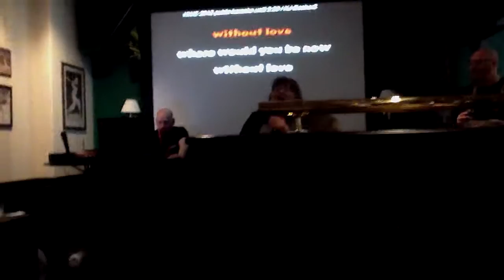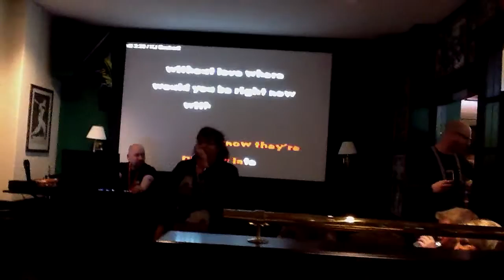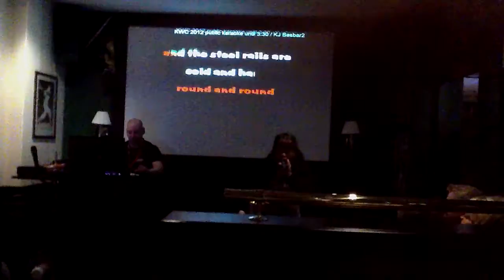vicki @ kwc2012 finland - "long train running" - doobie brothers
The exceptionally talented Vicki Martin Smith, chanteuse extraordinaire !  Location: O' Leary's Bar, Club Saimaa, Imatra, Helsinki